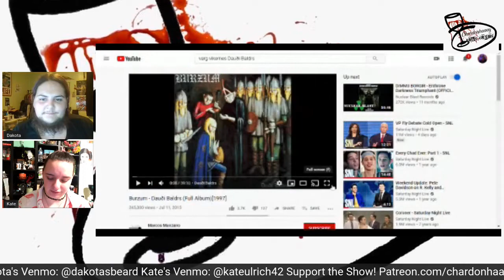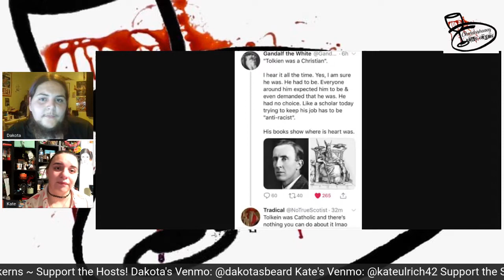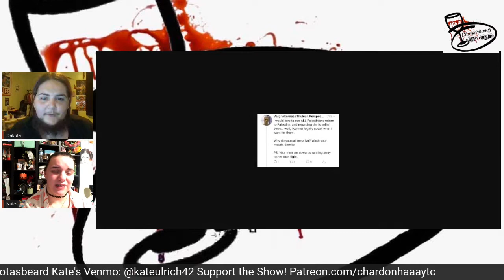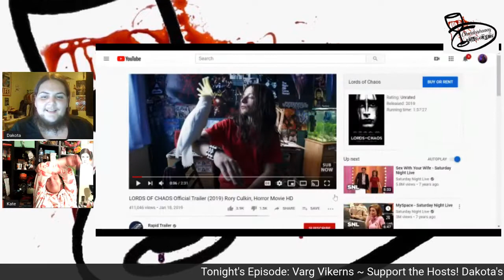Chardonhaaay True Crime 10/16 - Varg Vikernes pt. 2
Dakota and Kate discuss the second part of the story of Varg Vikernes and the Norwegian Black Metal scene of the early 1990's